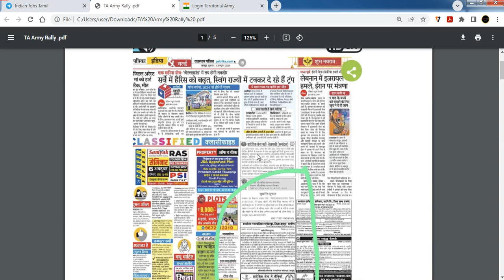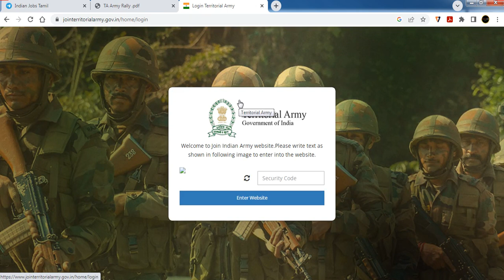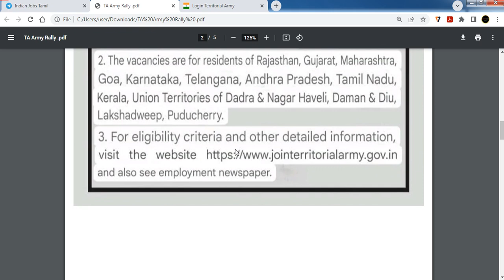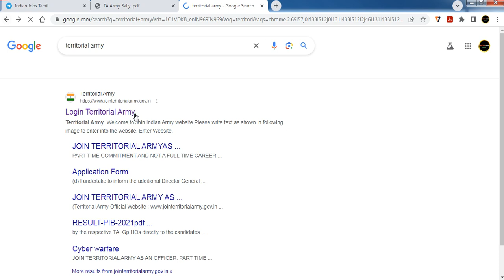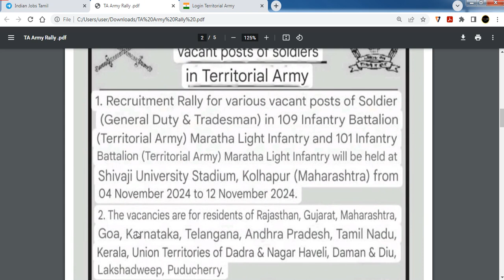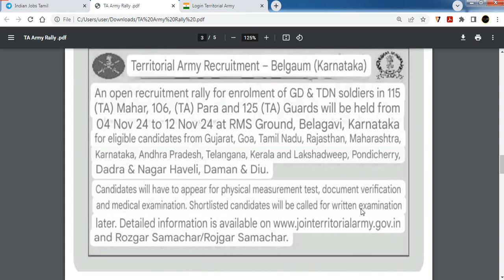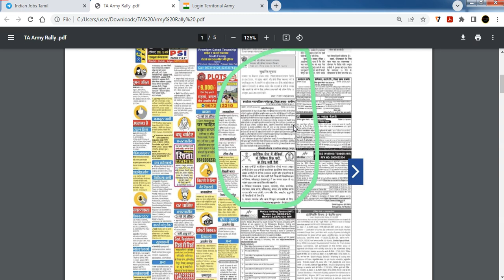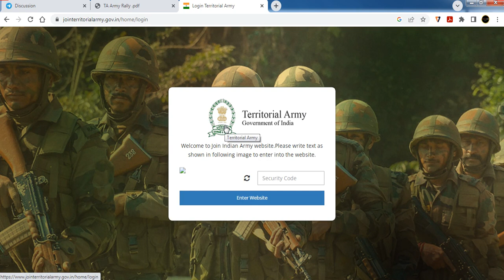territorial army Soliders & tradesman post 2024 tamil |No Fees | certitificate Verification only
Copyright :-